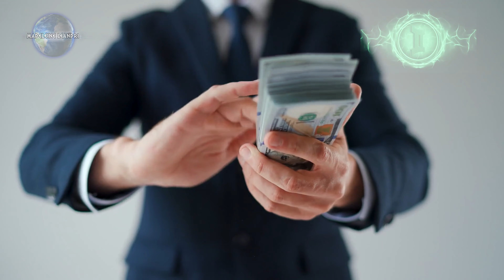Predicciones Zodiacales para el 2023 | Géminis: El 2023 Será un Año Lleno de Chismes a tu Alrededor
Anam Cara 🙏🏻